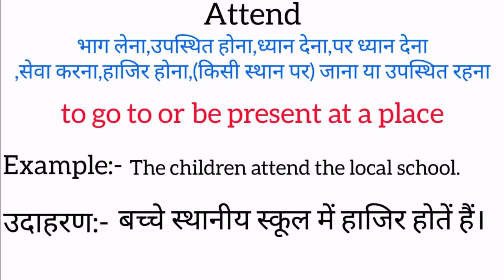Attend meaning in hindi | Attend meaning ka matlab kya hota hai | Word meaning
Attend in hindi
Attend ka matlab kya hota hai
english to hindi
word meaning
what is attend
Attend का हिंदी अर्थ